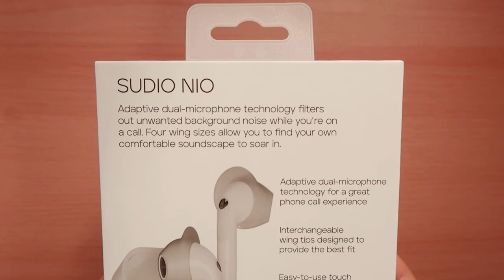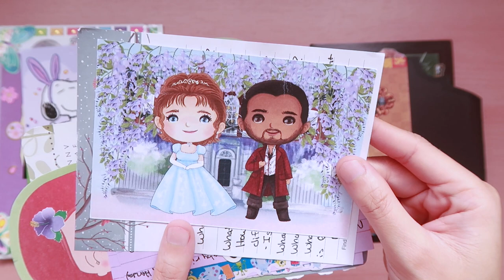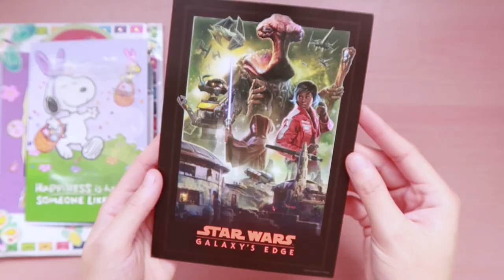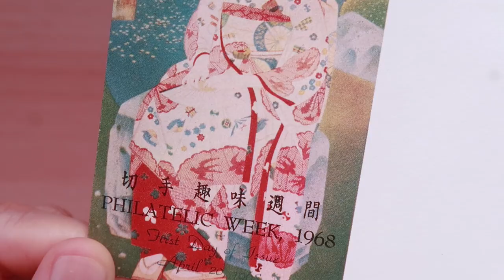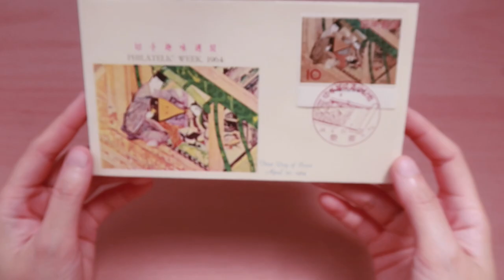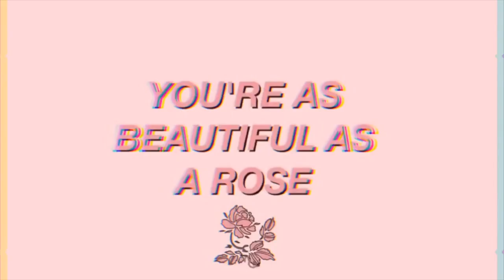📮 opening penpal letters episode 22 | maiden manila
📬 opening penpal letters ft. Sudio

Hello friends,

How are you? I hope that you are happy and healthy wherever you are.

Welcome to a new video of me opening pen pal letters. Thank you very much for sending them! I really appreciate you all. I hope this inspires you to write your own pen pal letters as well.

Meimei 🌻

💝 Amazon wish list
🛒 supplies: Sudio

Free Apple Skin Leather Case for Nio with every purchase until 6th June! Enjoy 3 years warranty after signing up for Sudio Sphere.

*similar products

📷 filming setup:
Canon G7x Mark II
Macbook 12 inch 2016
Editing software: iMovie

Esby Cruz | Florence Uy | Mylene Mendiola | Avis | Stephanie Vincens| David Gomez | Valfreiya | Stacey Bycroft | Gabby Gitomer | Emily Worden | Monica Gonzales | Tina Tam|  Fallon Killeen| Cecilia V | Bob Schneider | Andrea Deak | Siu Yu

🎧 music
Let's support these artists:

time stamps:
0:00 Sudio
01:23 Letters